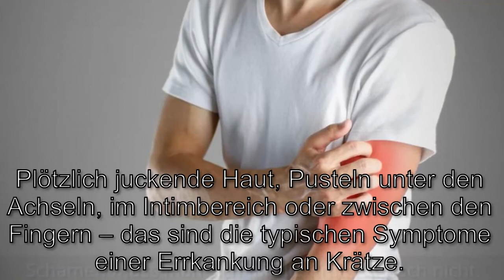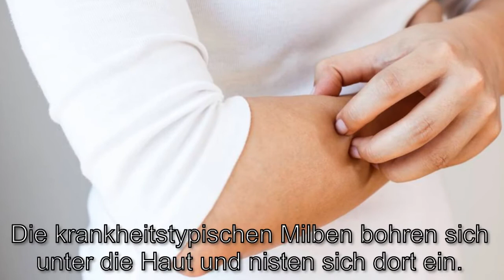Die Krätze breitet sich in Deutschland aus - und diese Fakten solltest du deswegen kennen!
Nach der Grippe sorgt nun eine weitere Krankheit in Deutschland für große Sorge: Die Zahl der an Krätze Erkrankten nimmt drastisch zu! Wir haben alle Infos über die juckende Hautkrankheit für euch parat.